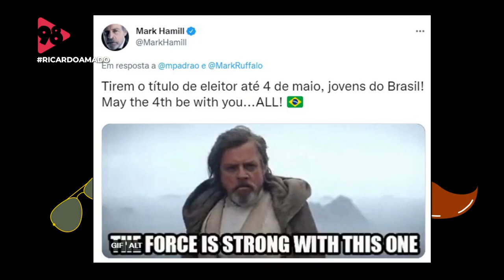ATORES HOLLYWOODIANOS FALAM SOBRE TÍTULO DE ELEITOR BRASILEIRO l Ricardo Amado l 03.05.22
98, Rádios BH, 98FM BH